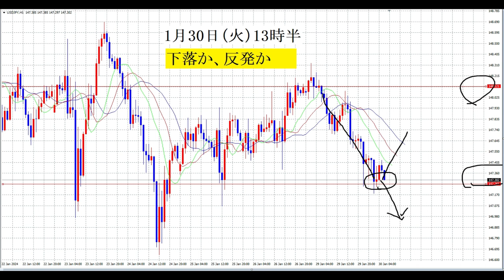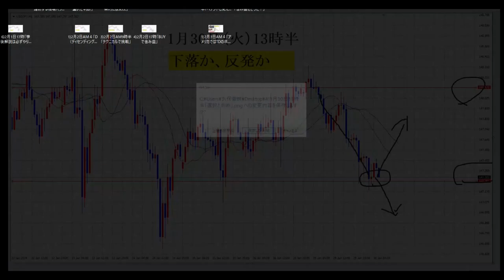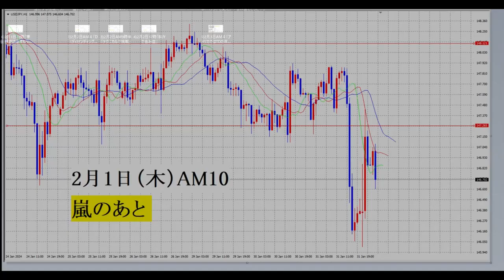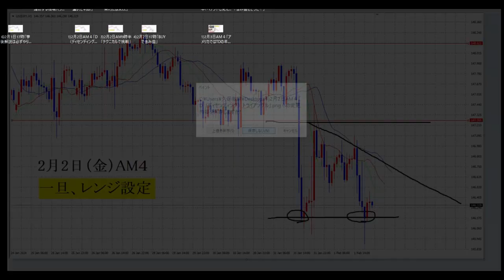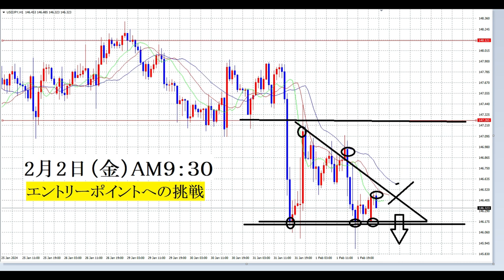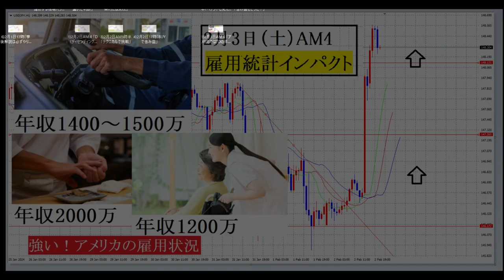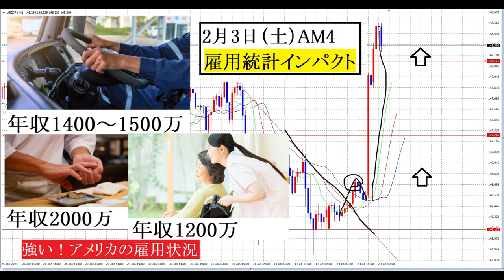【FX】第五週まとめ「トレード勝利者の法則」